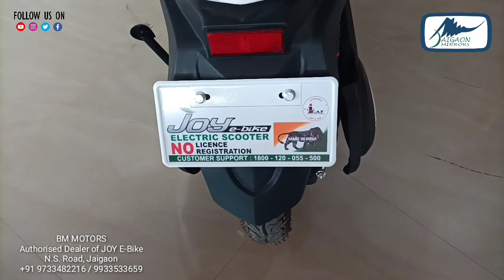बिबरी पीड़ित परिवार के मदत के लिए सामने आए नवीन के छेत्री।